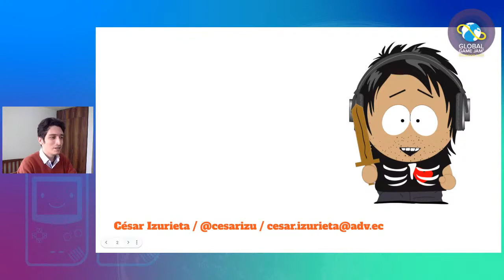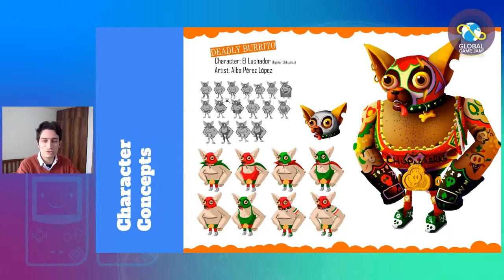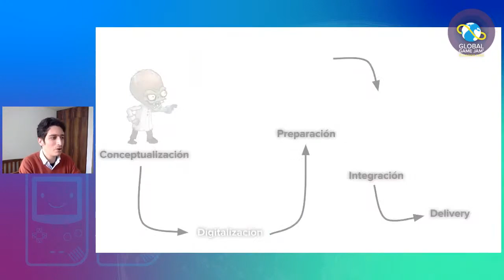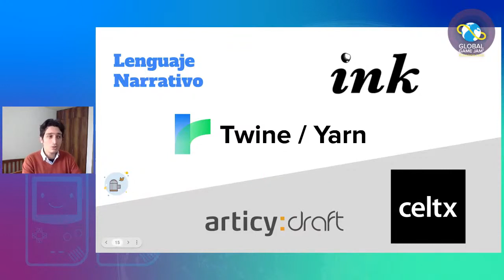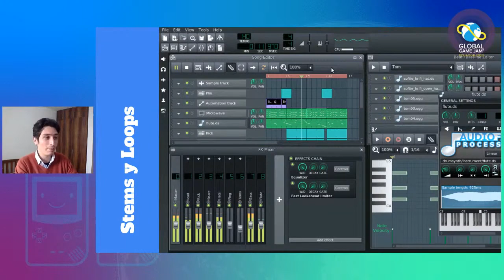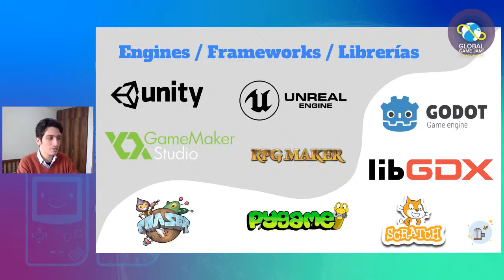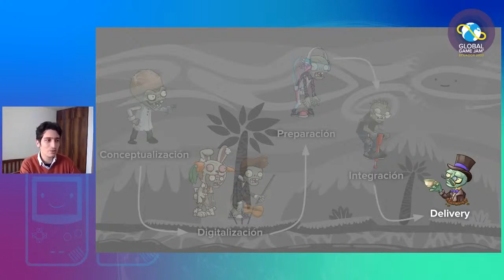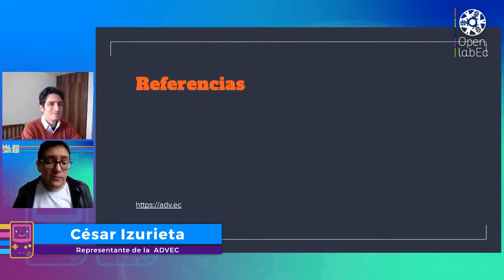Global Game Jam Ecuador - Pipelines de creación de videojuegos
Cómo es el proceso de crear un videojuego
César Izurieta – ADVEC